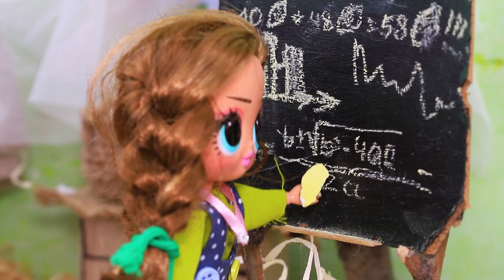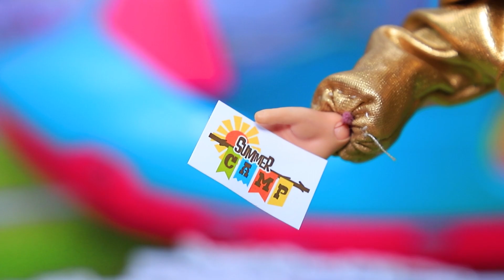Sorella Ricca vs Sorella Povera / 12 Idee per le LOL Surprise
I gemelli possono avere lo stesso aspetto, ma avere caratteri diversi. Guarda delle interessanti idee su una gemella ricca e una al verde nel nostro nuovo video!

Materiali e strumenti:
• colori acrilici
• forbici
• taglierino
• pennello
• pinzette
• righello
• polistirolo
• fogli di gommapiuma glitterata
• cartone
• pelliccia ecologica
• tessuto scintillante
• nastro
• nastro di strass
• fiori decorativi
• corona giocattolo
• cartone pressato
• fogli di gommapiuma
• stelle
• chiffon
• pompon
• stelle di legno
• mezze perline
• nastro
• imbottitura
• spago
• palettine da caffè
• tessuto
• bottoni
• corde
• argilla leggera
• tulle
• cordino d'oro
• cannucce
• bastoni di legno
• perline
• setole dello spazzolino da denti
• strass
• perline
• ramoscelli